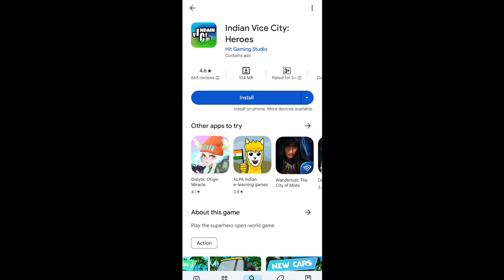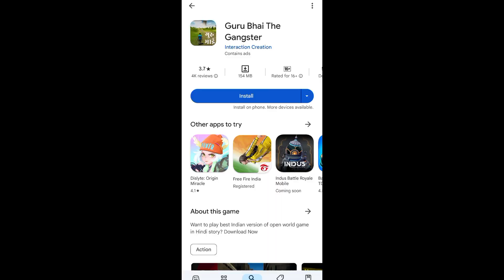I played Funny INDIAN GAMES on PLAYSTORE!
PLAYING FUNNIEST🤣 INDIAN GAMES FROM PLAYSTORE

Today I am playing funny Indian games from playstore